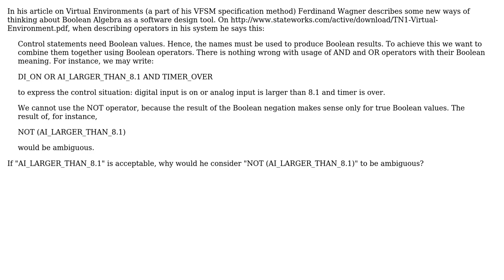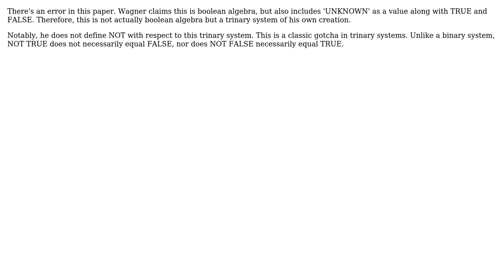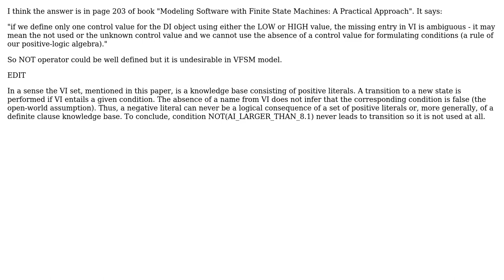Software Engineering: Why does F. Wagner consider "NOT (AI_LARGER_THAN_8.1)" to be ambiguous?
With thanks & praise to God, and with thanks to the many people who have made this project possible! | Content (except music & images) licensed under CC BY-SA | Music | Images & others | With thanks to user smithco user oosterwal user Abc and the Stack Exchange Network Trademarks are property of their respective owners. You are responsible for your own actions.